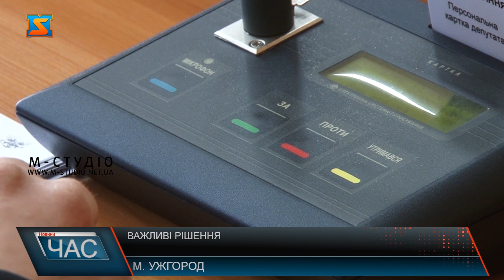Важливі рішення. Відбулася сесія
Депутати Ужгородської міської ради зібралися на позачергову сесію, аби затвердити важливі рішення. Мова про зміни до Програм щодо прийому вимушених переселенців, гарантій соціального захисту населення, допомоги сім’ям загиблих військових, фінансової підтримки медзакладів та низку інших нагальних питань. 50 тисяч грн  з бюджету Ужгорода  виділять сім’ям загиблих  героїв, що полягли за Україну через вторгнення росії. Без зволікань та бюрократичних процедур. Таке рішення прийняли депутати Ужгородської міської ради на позачерговій сесії. Низка затверджених  рішень стосувалася організації перебування вимушених переселенців в Ужгороді - це житло, харчування, прання білизни, вивозу побутового сміття, охорони приміщень, компенсації паливно –мастильних матеріалів усім перевізникам, що транспортували біженців. Паралельно ведуть облік громадян, яких можна залучити до роботи в Ужгороді. Крім того, депутати ініціювали створити робочу групу з підприємців щодо переносу і організації  бізнесу в місті. Наразі понад сотня заявок зареєстрована у міськраді. Долучити планують також юристів, аби все було у правовому полі.  Одне з рішень стосувалося партії ОПЗЖ – фракція припинила своє існування в Ужгородській міській раді.